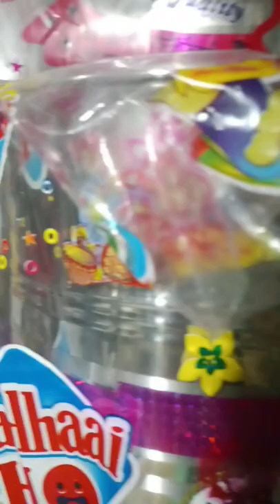Vlog#15#देखिएकैसेविदाई मेंदुल्हन का रो-रोकर हुआबुरा हाल मेरे देवर की जयमालाऔर विदाईकी रस्म🙏subscribe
Mere channel per aapko Har Prakar ki dance video comedy video and Vlogs dekhne ko Milenge dance ki new desi video dekhne ke liye